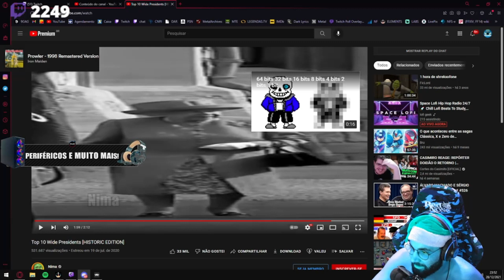SMZINHO ZOANDO A RAINHA ELIZABETH (PFV PRENDAM ESSE LARÁPIO)